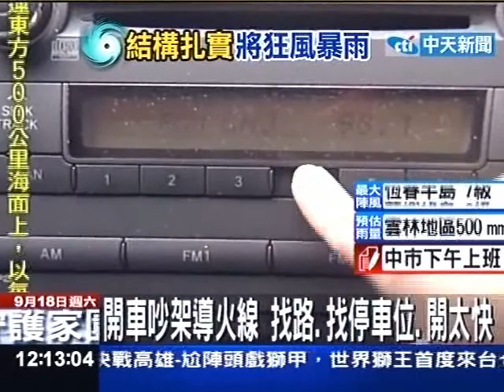開車吵架導火線！一成情侶因此分手